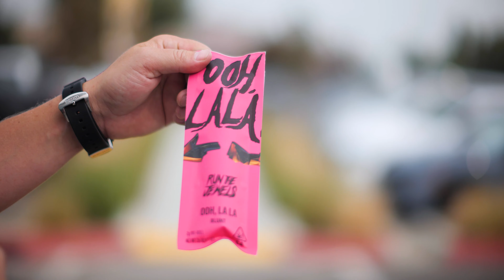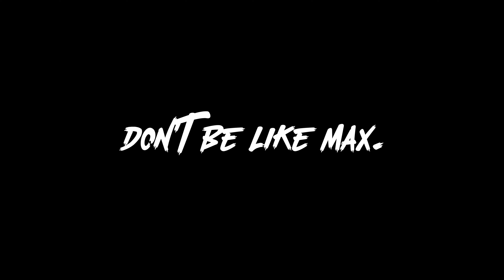"Dosage" Short Film!!!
MAX              Josh "OPTX" Levine

SEAN               Emmanuel King

GIRL IN LINE                Faith A. Rios

     EXTRAS IN LINE

     David Guzman

     Isiah Flores

      WRITTEN BY

    Josh "OPTX" Levine

      Emannuel King

     EDITED BY

    Josh "OPTX" Levine

    CAMERA OPERATOR

     Noe Arciga

     DIRECTED BY

      Josh "OPTX" Levine

      Freddie Falcon